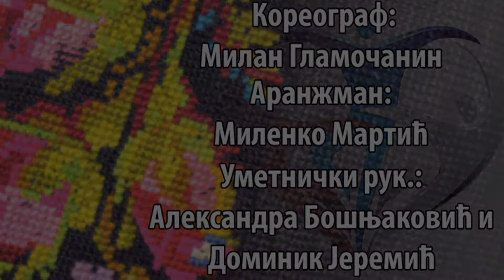KUD "Zlatni Opanak" Berlin - "Toj veze, preplita, šavrlja s'noge" - Igre i pesme iz okoline Niša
"Toj veze, preplita, šavrlja s' noge" -  Igre i pesme iz okoline Niša

Autor koreografije: Milan Glamočanin
Umetnički rukovodioci: Aleksandra Bošnjaković i Dominik Jeremić
Muzički aranžman: Milenko Martić
KUD Zlatni Opanak iz Berlina
- Prvi ansambl-